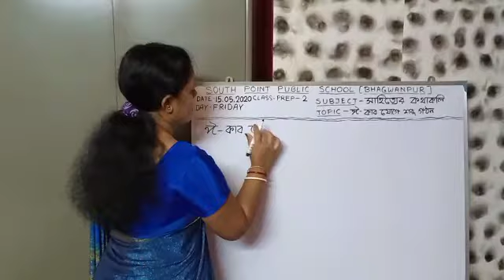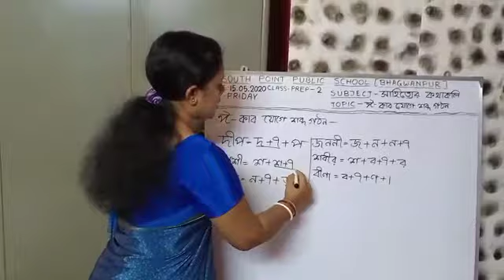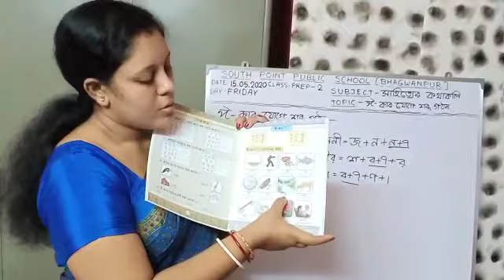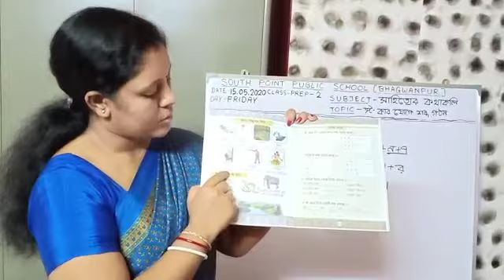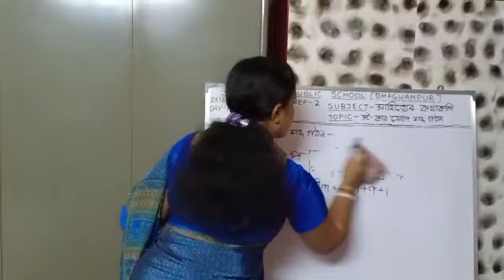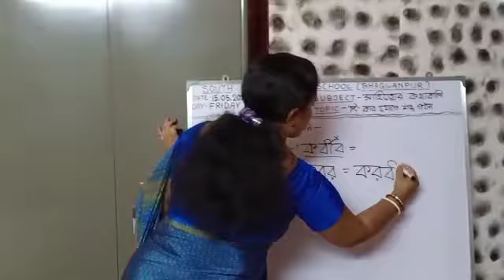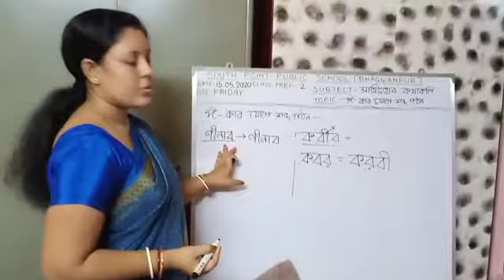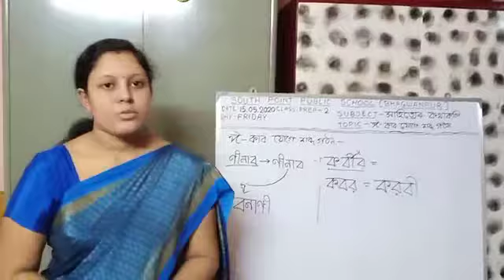PREP-II BENGALI CLASS SAHITYER KATHAKOLI DIRGHOEE KAAR JOGE SHOBDO GOTHON SPPS ICSE SYLLABUS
THIS IS BENGALI CLASS FOR PREP-II STUDENTS. THIS IS FROM THE BOOK SAHITYER KATHAKOLI ON THE TOPIC "DIRGHOEE KAAR JOGE SHOBDO GOTHON".